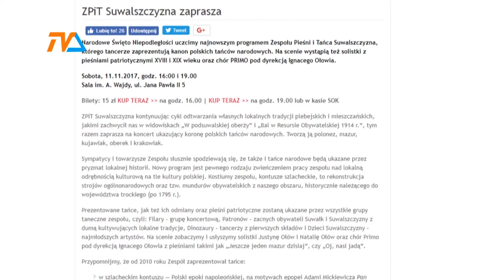Święto niepodległości: dla każdego coś miłego |TVSUWAŁKI